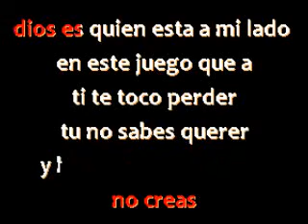Ana Barbara - Con esta Hembra No Se Juega - Furia Karaoke DEMO